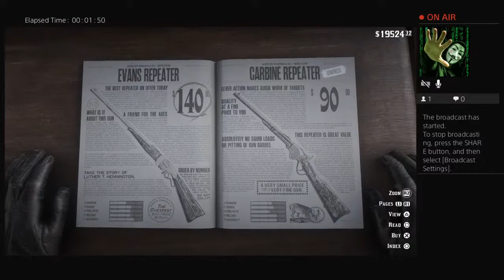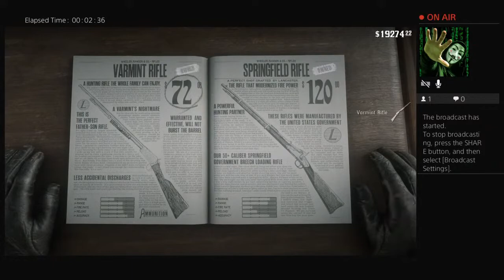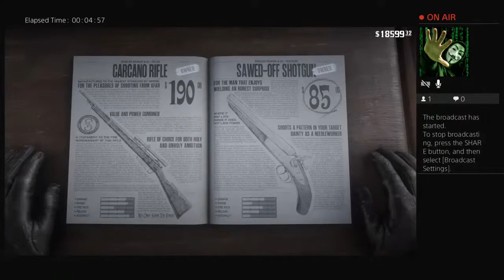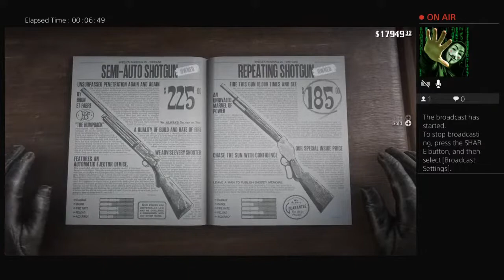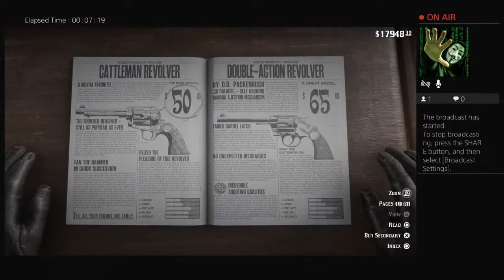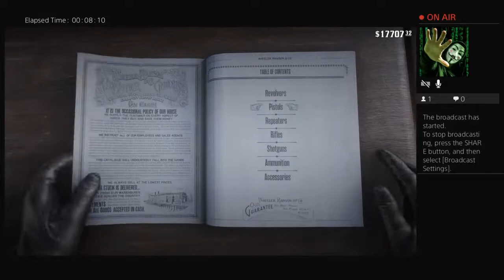Just SKING MY JET 420 69 -_-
Only ps4 games and pc